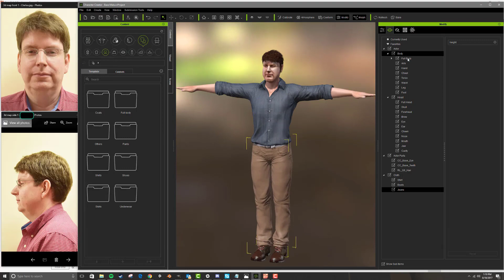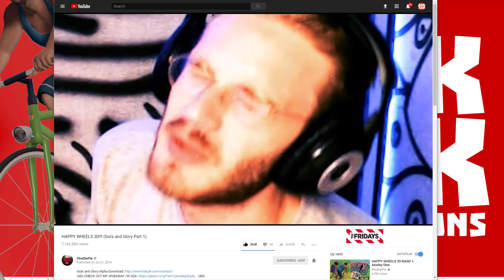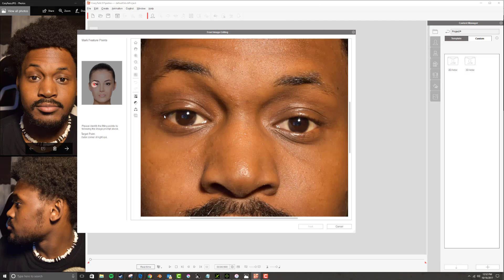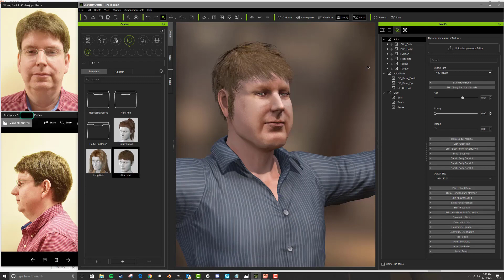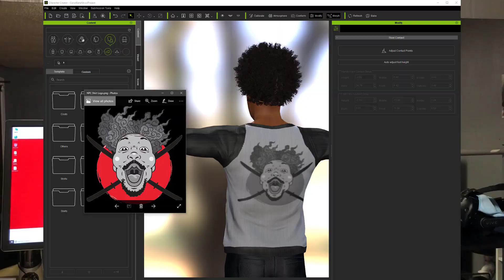CrazyTalk / Character Creator Game Developer - HakJak Productions: Guts & Glory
HakJak Productions, aka Jedediah “HakJak” Steen, is a one man team with a dream! They are based in Boise, Idaho and their first big project is Guts and Glory.

Guts and Glory is a game about ordinary people competing in extraordinary challenges of life and death! It is inspired by the likes of Happy Wheels, Turbo Dismount, Trials, Mario Kart, BeamNG, and even Super Meat Boy.

"I discovered Reallusion software after I became frustrated with trying to accurately recreate character models from photographs. When I found CrazyTalk 8, I was skeptical because it just seemed too easy to work well.  Boy was I wrong!  It was so fast and easy that it was actually fun.

Then I discovered Character Creator and realized that I could use that to rapidly build the rest of the character model and export it to Unity. Character Creator gave me far more freedom and power to create what I wanted than any other character creation software I have used, so it was a great find."

Learn more how CrazyTalk can turn photos into 3D heads

Compatible Tools

CrazyTalk - CrazyTalk contains powerful animation features plus a highly anticipated 3D Head Creation tool, a revolutionary Auto Motion engine, and smooth lip-syncing results for any talking animation projects. Know More

Character Creator - the main 3D character customization tool for this Realistic Human 100 Content Pack. This tool will help you create your own 3D characters without the need for modeling. You can also use this tool for character morphing, layering dynamic skin materials, conforming cloth with soft physics behavior and defining outfit fabrics. Know More

iClone - Real-time 3D animation tool for filmmaking and 3D character animation. If you wish to export your characters in FBX, of OBJ formats for further 3D editing in 3ds Max, Maya, Cinema4D or others, then the 3DXChange Pipeline version is required. Know More